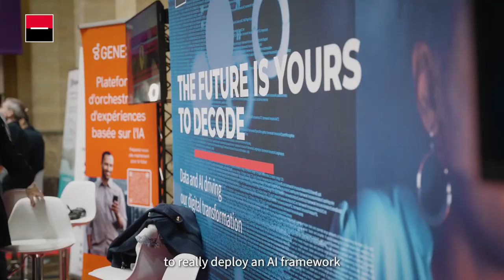Noémie Ellezam - AI for Finance 2024 (EN)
On the occasion of AI For Finance (September 2024), Noémie Ellezam, Societe Generale group’s Head of AI, discusses the AI's role in customer relations within the bank.